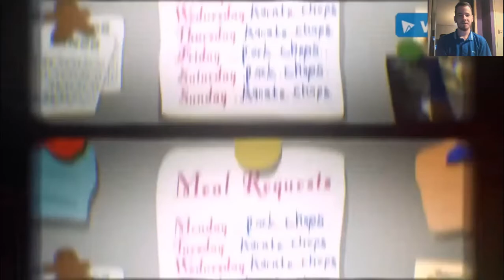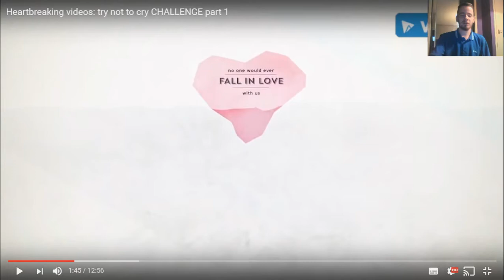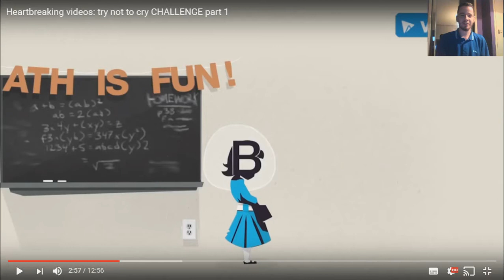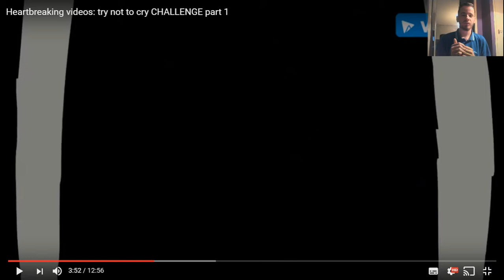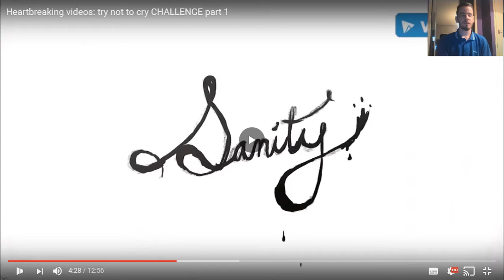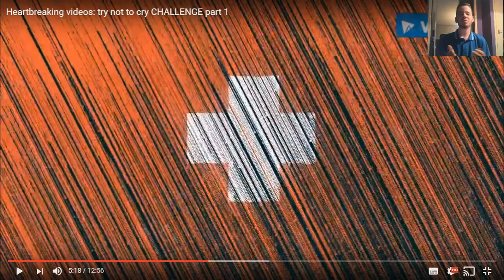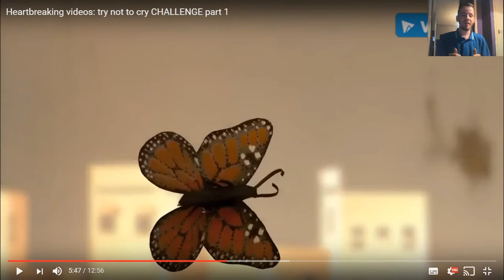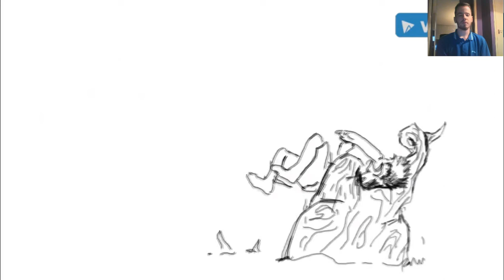Why Do People Do This?!?!?